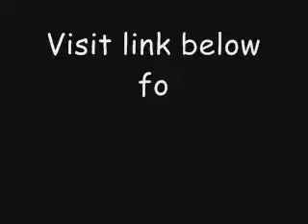Dugi Guide - Review of Cataclysm Leveling Guide - Part 01